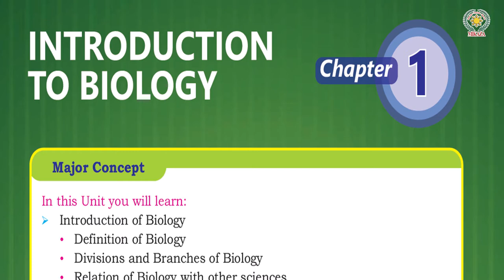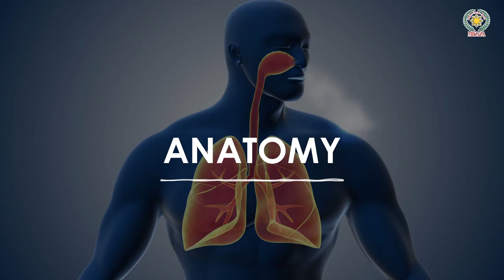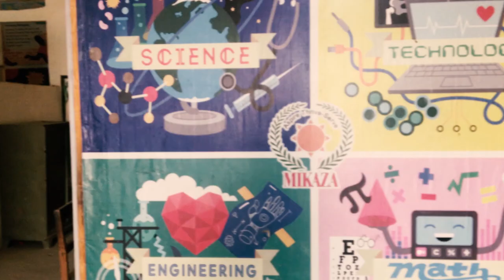Branches of Biology | MIKAZA Phil Pak School Khairpur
Branches of Chemistry that are explained using animations and illustrations are:
- Zoology
- Botany
- Microbiology
- Morphology
- Anatomy
- Cell biology
- Histology
- Physiology
- Taxonomy
- Genetics
- Developmental biology
- Environmental biology
- Paleontology
- Biotechnology
- Socio-biology
- Parasitology
- Pharmacology
- Molecular biology